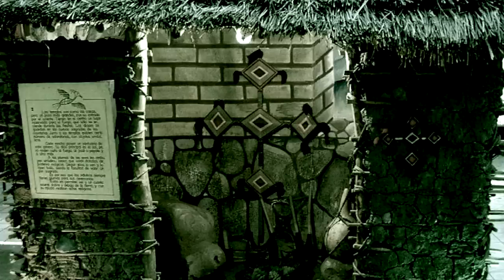Y ASÍ FUE COMO DESCUBRÍ QUE MI PAPÁ ERA UN NAHUAL... 😵‍💫 yo lo vi y en que se transformaba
Los quiero :)!